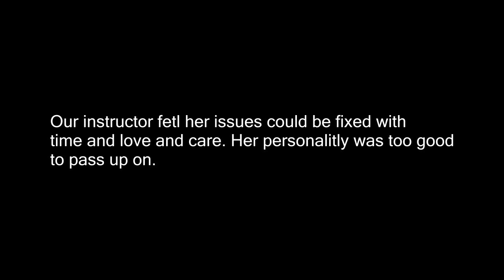FIRST TIME WE MET OUR MARE! NEVER BEFORE SEEN FOOTAGE!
2:21 White Flag - Tape Machines
07:14 Younger And Smarter - Sebastian Forslund
09:22 Stuck In The Middle With You - Loving Caliber

DaybyDayVlogs
110 North Front Street - A3,
Suite #213
Belleville, Ontario, K8P 0A6
Canada